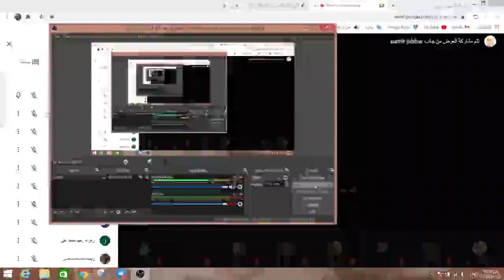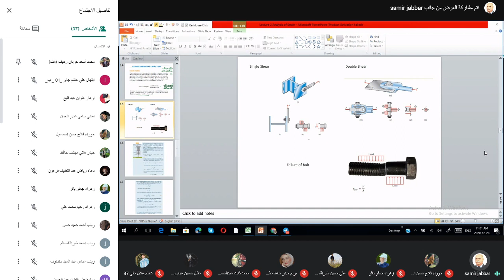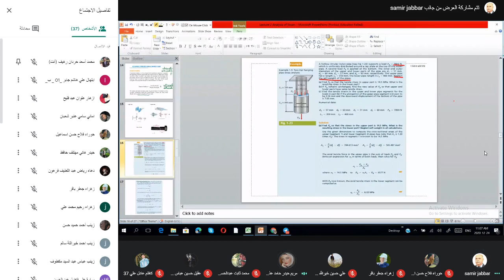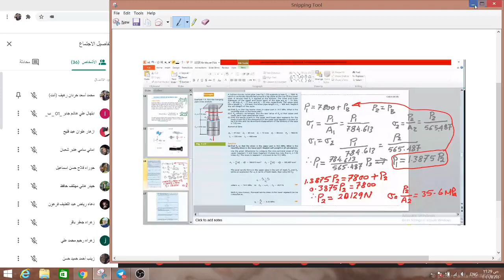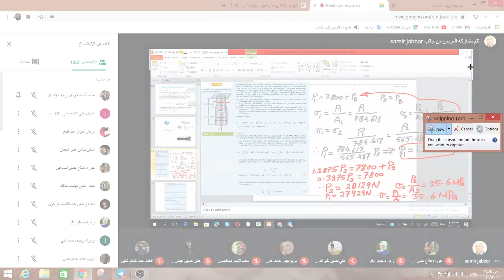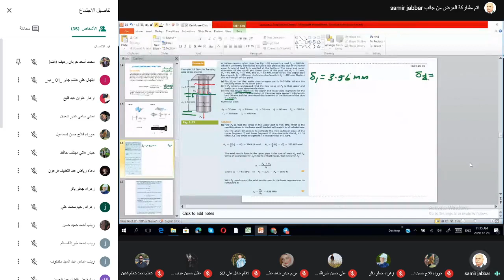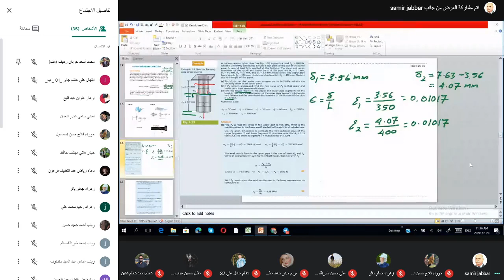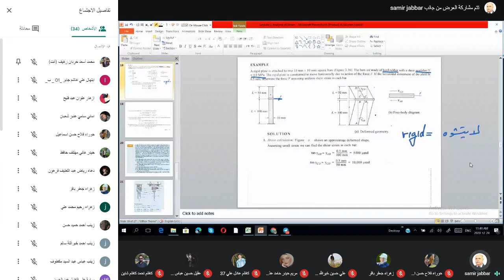مقاومة مواد - الكورس الاول - المحاضرة السابعة